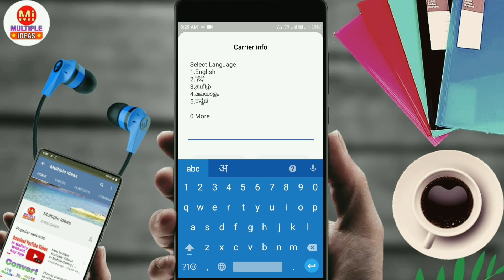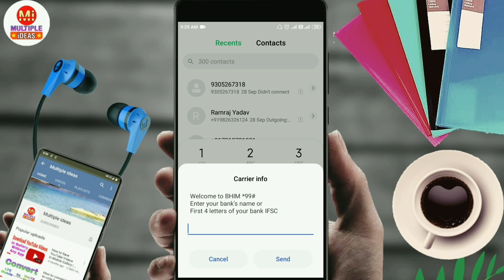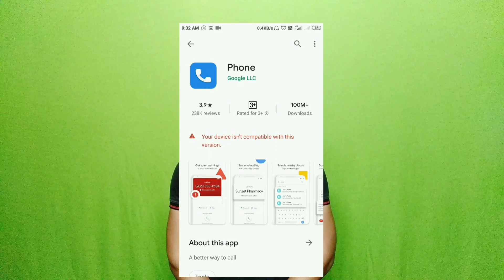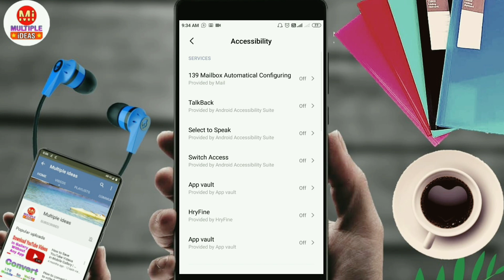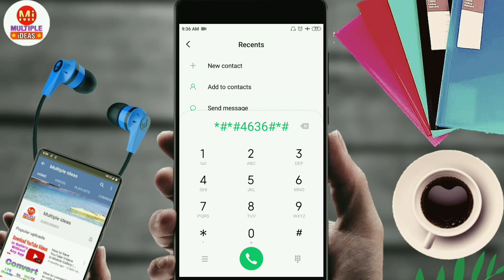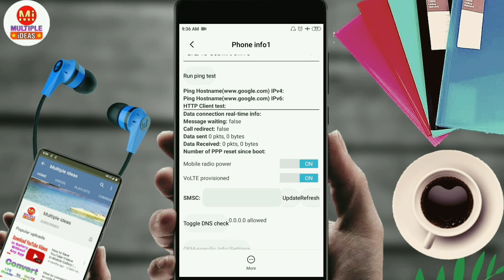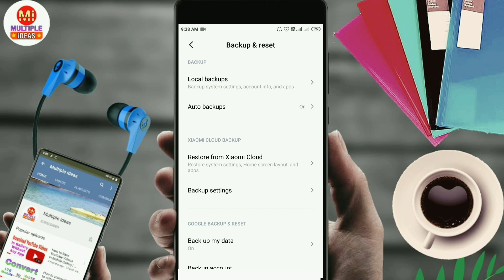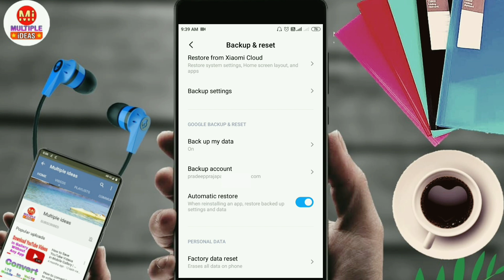5 Most Useful Mobile Tips and Tricks | Smartphone Hidden and Secret Features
Dosto is video ki Help se Aap Apne Mobile ke 5 ese Hidden Features Ko Use Kar sakte ho jo shayad aapko nhi Pata he or sabhi mobile me kaam ayenge

Solve Queries:
How to Transfer Money Without Internet
How to Secure Mobile From Truecaller
How to Use Google Phone App
Truecaller Alternate App
How to Play two song at Same Time in earphone
How to Backup Your Mobile Data On Google ?

Solve topic Questions:
mobile tricks and tips in hindi
5 most useful android apps
how to receive calls on airplane mode
how to use internet in flight mode
how to solve earphone one side problem
earphone tricks
how to backup on google account
how to backup contacts on google account
how to save contacts on google account
how to backup mobile data on google
how to transfer money offline by mobile
how to send money offline
Multiple ideas
Pradeep Prajapat
how to secure mobile from hacking
truecaller alternative apps technical guruji